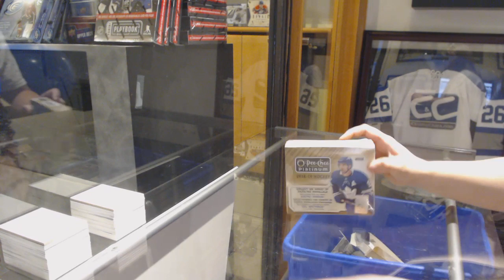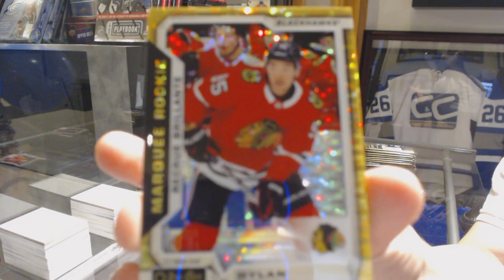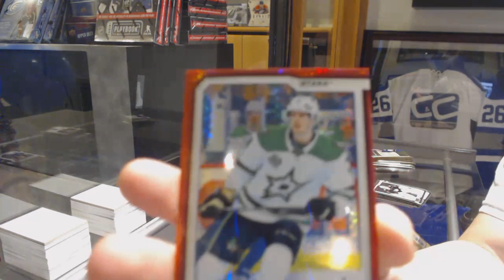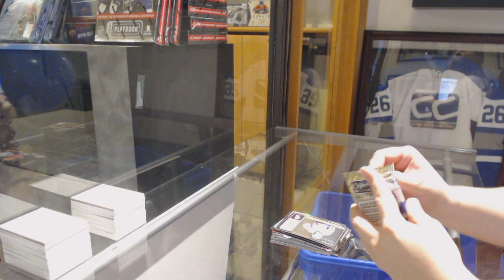Genki84's 18-19 Upper Deck OPC Platinum Hockey Box Break